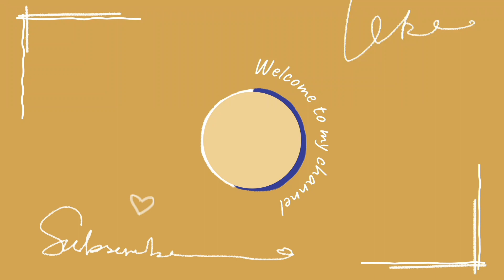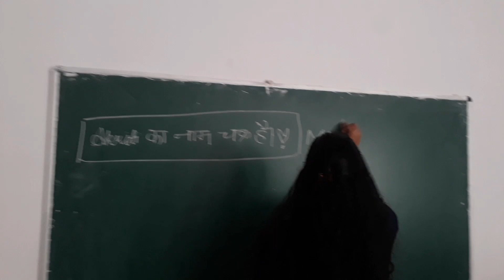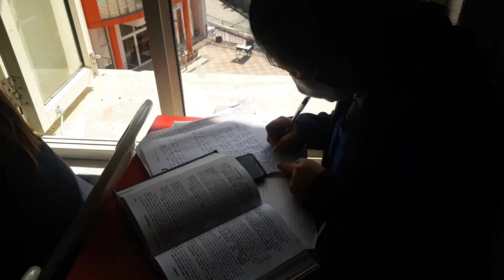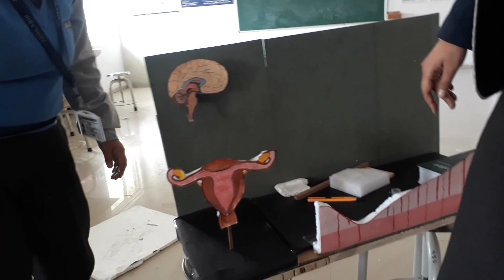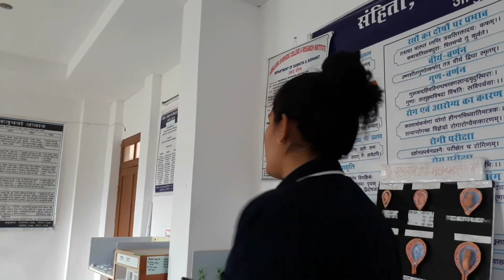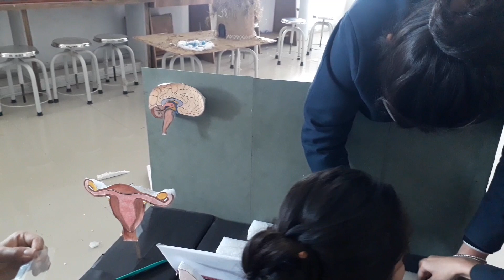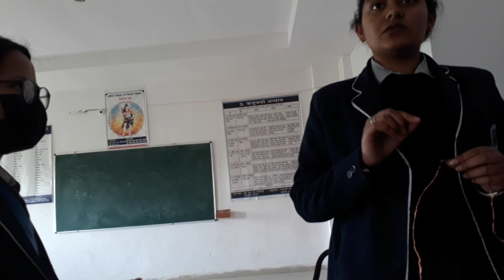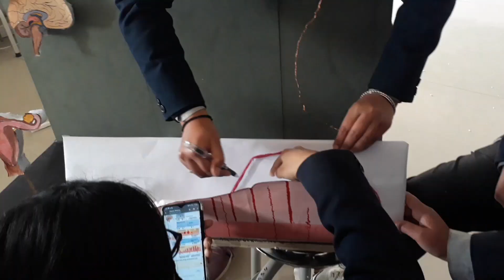Jb v kuch kaam ho tabhi Padhai yaad atti h